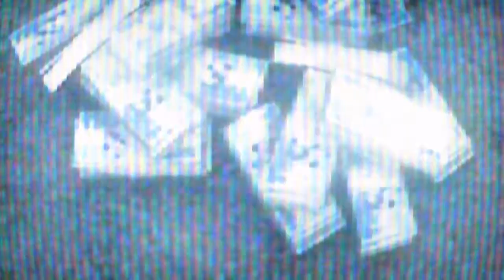Kane & Lynch 2: Fragile Alliance mode trailer